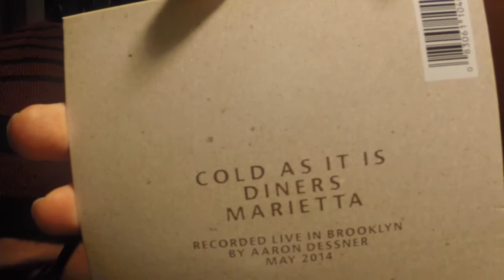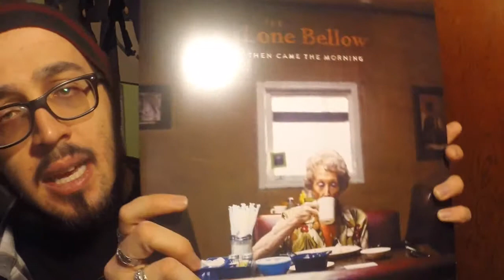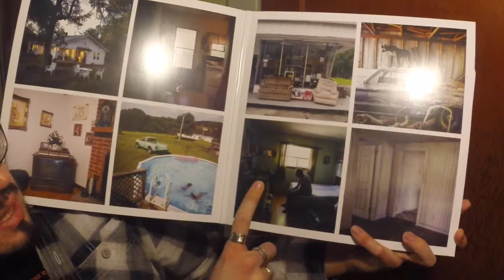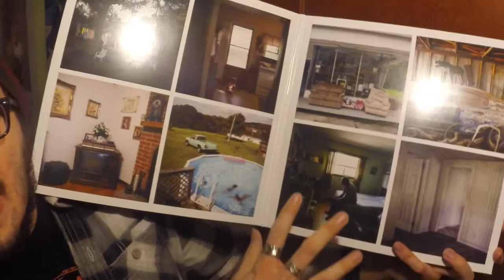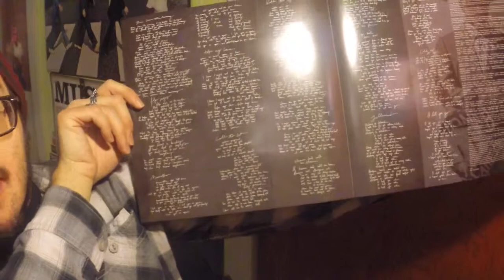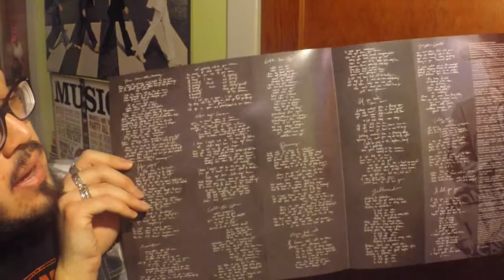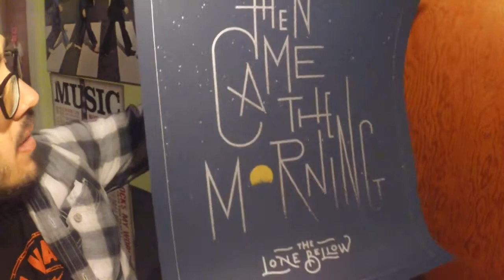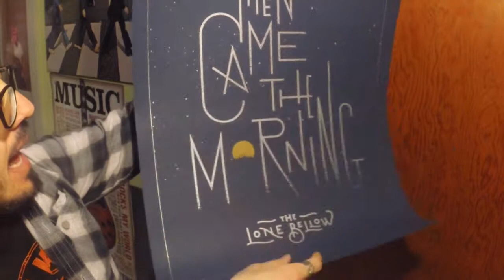Vinyl Unboxing, The Lone Bellow "Then Came The Morning"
The final piece on my coverage of The Lone Bellow and "Then Came The Morning", in which we do a very thorough unboxing of the deluxe fan package, talk about Barnes and Noble and their exclusive on the "Ditmas Demos", and just go over everything I could possibly think of.

So settle in and get comfy, enjoy a few of my minor ridiculous flubs, and soak this in!

Be sure to click on the ads to support our wonderfully dopey host, and be sure to follow The Vinyl Corner in all it's other parts across the internet!